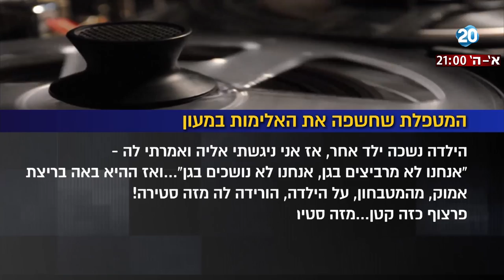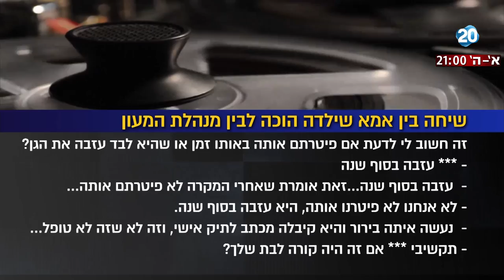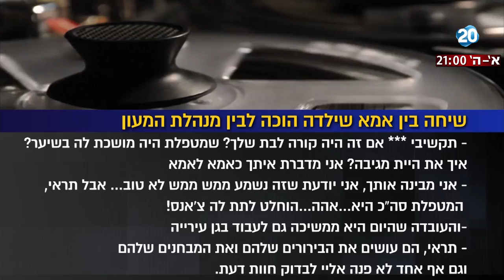לפני כולם - המטפלת שחשפה את האלימות במעון